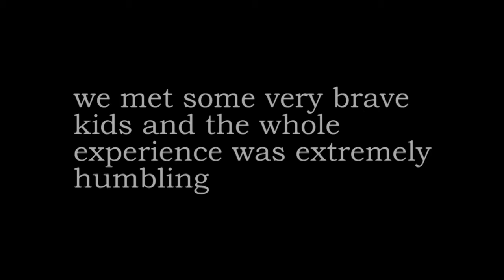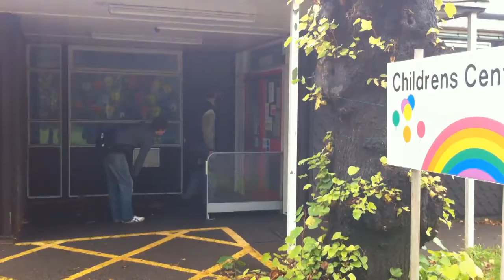Stars and Sons- 30 gigs in 7 days- Gigs 28,29/30